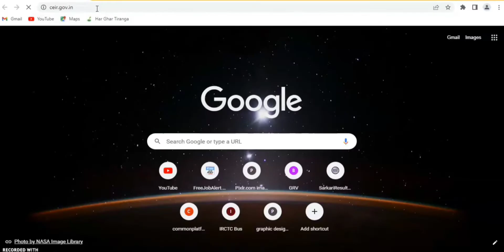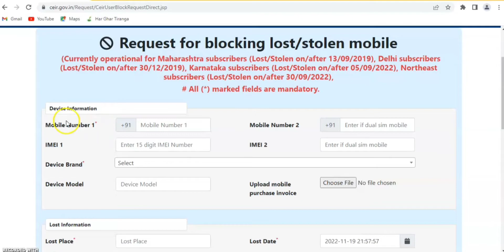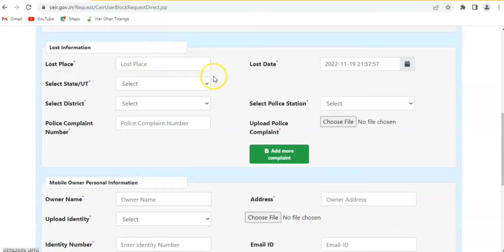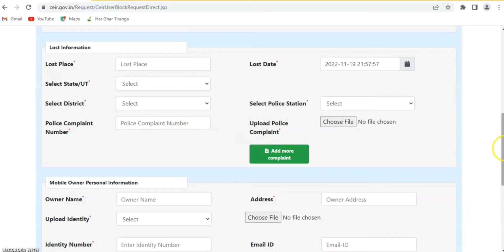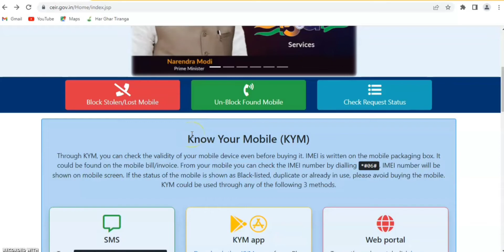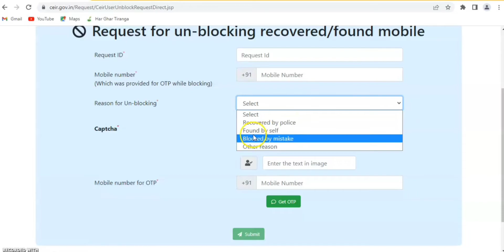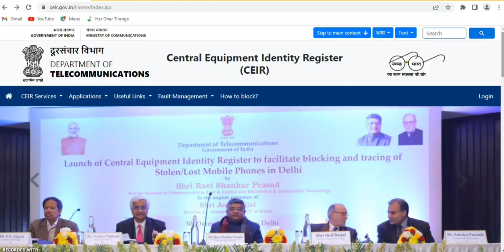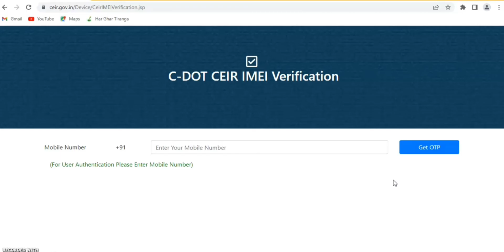How to Block Stolen Mobile Using IMEI Number || khoye huye phone ki complaint kaise kare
Es Video me app sikhenge ki kaise aap apne chori huye ya khogya phone ko aap online khud se block kar payenge aur saath hi saath complaint ko aap track bhi kar payenge.